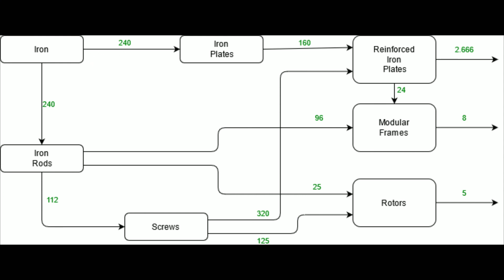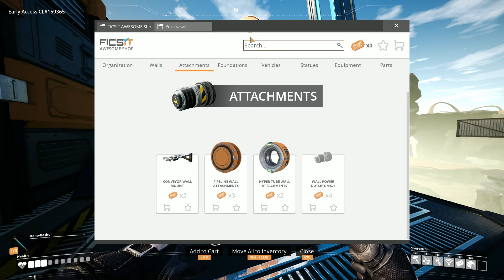Découverte 3 Satisfactory update 4 Ep 12 : On place la production de plaques de vis cette fois.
Pour cette troisième session de découverte, je vous propose un jeu qui a déjà bien roulé sa bosse, Satisfactory.
Pour marquer le coup de la nouvelle update qui apporte pas mal de nouveautés, je vous propose un petit let's play pour faire le tour de tout ça ensemble.